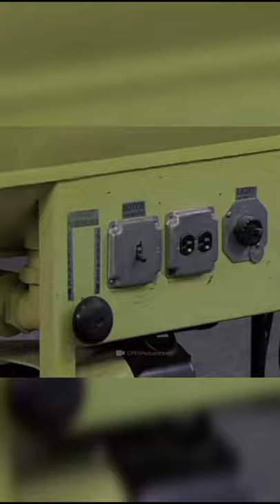The Man with Iron Lung | Paul Alexander with Iron Lung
The world needs to hear Paul’s incredible story. Paul is a polio survivor who spends everyday in an iron lung, a device from the early 1900's which keeps him alive. Not only has he gone on to do great things, his outlook on life inspiring.  When Paul couldn't move or breathe, he was rushed to the hospital where he was declared dead. A doctor quickly performed a tracheostomy - a medical procedure that involves creating an opening in the neck in order to place a tube into a person's windpipe. Paul AlexanderPaul Alexander  |  Photo Credit: YouTube
Paul Alexander, known as The Man in the Iron Lung, has not been able to breathe on his own since 1952. Paul contracted the poliovirus when he was six and got paralysed from the neck down over the following five days.
When Paul couldn't move or breathe, he was rushed to the hospital where he was declared dead. A doctor quickly performed a tracheostomy - a medical procedure that involves creating an opening in the neck in order to place a tube into a person's windpipe.
Paul was placed into an iron lung and was in the hospital was 18 months.
Paul, in a short documentary made by Mitch Summers, said, "People didn't like me very much back then, I felt like they were uncomfortable around me."
When Paul was asked what he did all day, he responded, "Well, the same thing everybody else does. I woke up, brushed my teeth, washed my face, shaved, had some breakfast. I just needed a little bit of help. I would read, or study something, paint a picture or do some drawing. I hated just watching TV."
After finishing school, he didn't get into college as they said he was "too crippled" and didn't have the polio vaccination.
After two years of persuasion, the college accepted him on two conditions: that he get the vaccination and that a fraternity would be responsible for him.
Incredibly, Paul went on to become a lawyer after clearing bar exams.
He wrote his biography with just his mouth to "inspire people".
"No matter where you're from or what your past is, or the challenges that you could be facing, you can truly do anything. You've just got to set your mind to it and work hard," he said.

More Interesting facts Shorts/videos

Does Fish really pee?

How does water gets inside coconut?

Why India banned Coca-Cola?

Who came first? Chicken or egg?

How do bats sit upside down on tree?